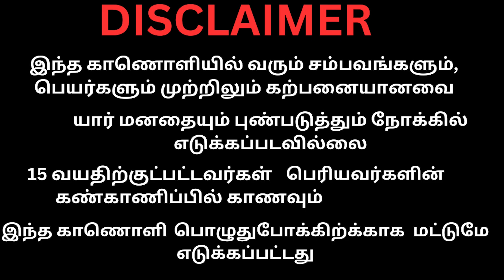மாமியார் vs மருமகள் series EPISODE 37/ Tamil cartoon series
மாமியார் vs மருமகள் series